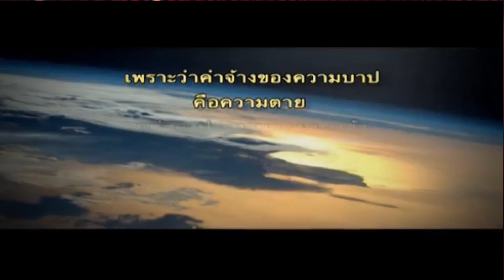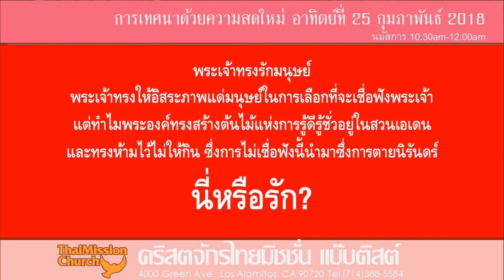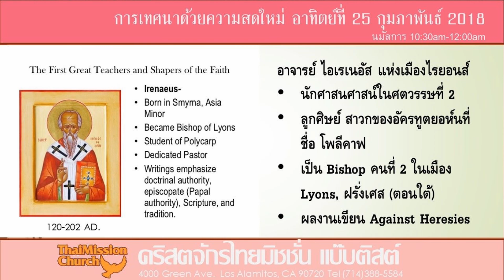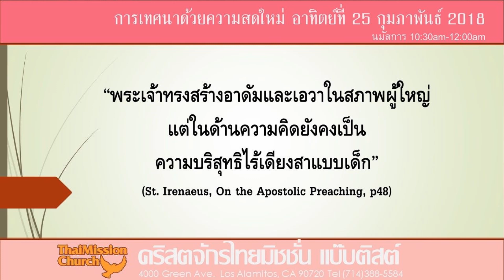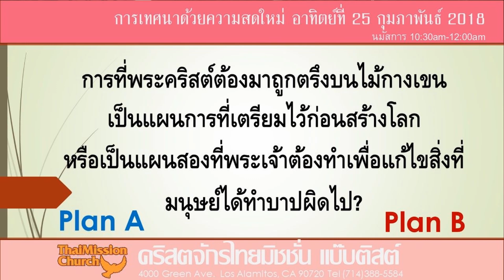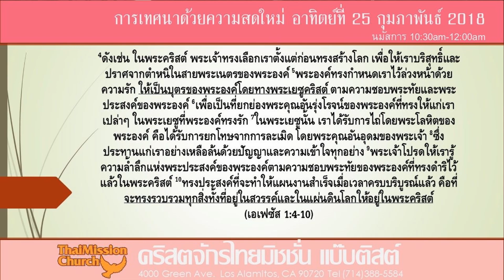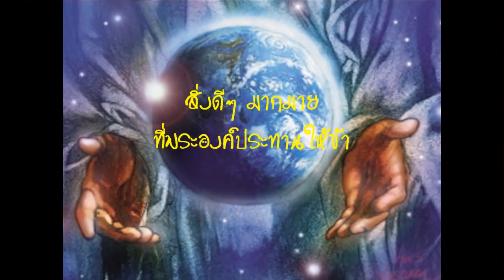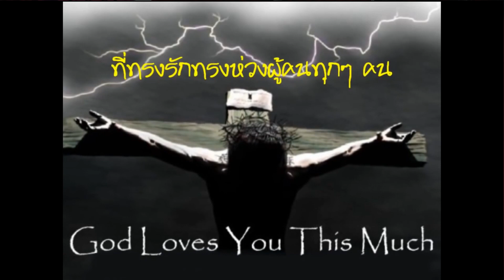"นี่หรือรัก" คำเทศนาที่สดใหม่ โดย ผป.เพชร วัชระสัมพันธ์ 2/25/18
พระเจ้าทรงรักมนุษย์
พระเจ้าทรงให้อิสระภาพแด่มนุษย์ในการเลือกที่จะเชื่อฟังพระเจ้า
แต่ทำไมพระองค์ทรงสร้างต้นไม้แห่งการรู้ดีรู้ชั่วอยู่ในสวนเอเดน
และทรงห้ามไว้ไม่ให้กิน ซึ่งการไม่เชื่อฟังนี้นำมาซึ่งการตายนิรันดร์
นี่หรือรัก?